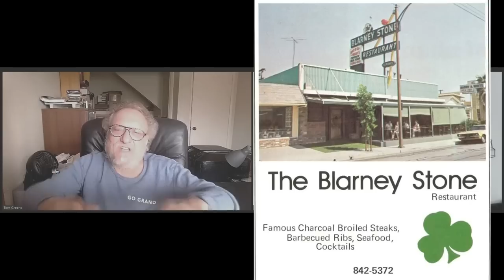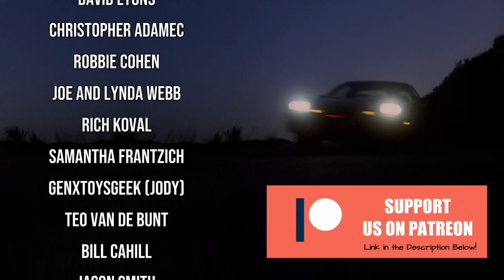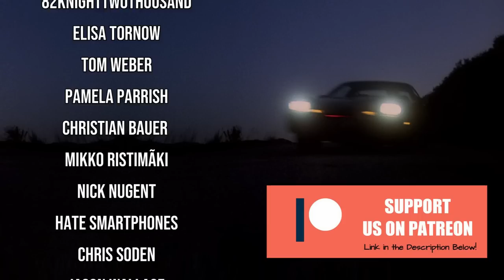PART 2! Knight Rider Producer/Writer Tom Greene Spills Secrets from the Set!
In this video, part 2 of a series, we speak with Knight Rider producer and writer Tom Greene, who shares a wealth of behind the scenes information on the show!

►►Etsy Shop

KNIGHT RIDER HISTORY HUNTERS:
Antti PirttimÃ¤ki
KnightRider499
Lauri Vaikkanen
Allen Singer
Michael Pomposello
Wayne Medeiros
Eric Everest
Robbie Harris
Anthony Uk
Mike P
Andrew Liendo
Matt Cox
Tommy Truelove
Fixy Clary
Knightfire83
Alex Woods
Roland de Herder
Scott Brown
Edward Ruskin
Sheedos
Scott Parlow
Daniel St Louis
Stephen W. Evans
Daniel Steininger
Suz
jethro894
John118
g3n3r1cl10n
Brooks Moses
c klingerman
Gerhard Saumer
James Martin
dan nopson
Richard Glasson
John LaCaze
Matthew Lord
Tony
Jim Dempsey
Kevin Habets
Patrick Peixoto
Larry Borodkin
Michael Knight

KNIGHT RIDER HISTORY APPRECIATORS:
Peter mclachlan-wortley
Simon Scott
Todd Odabashian
Steven Medcraft
Nick Hernandez
Perth KITT
Wrench6381
Roy Arbogast
Ingo
Robert Barr
Dan Murphy
Dan Cragg
Dave Little
Joachim Hebel
Hayley Munday
Florian Goosmann
George Burnett
Kevin Hathaway
Alex Colquhoun
Joe Orlando
Jamie Ives
Jeff
Dan Kramer
Mats Svardal
Lori Mitchell
Willie Pierce
Ryan J Smith
bobby burress
Phil Briscoe
Paul Holder
Adam Taylor
Sarah
Deadgekko
Floyd Knox
Mark Ponton
Andrew Windsor
rodney keefer
Tamas Sarkozi
Jason Dishner
Robert McGuire
James Gordon
Tony Breach
Rick Walker
Jason Banks-Evans
Jason Harrop